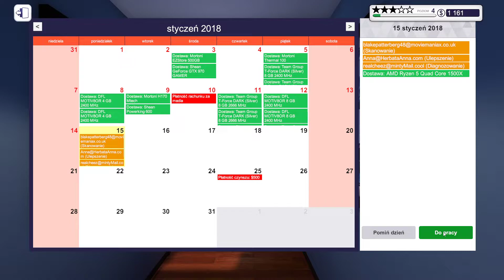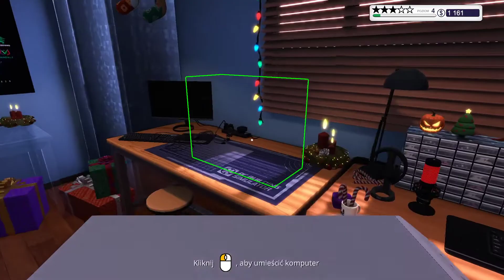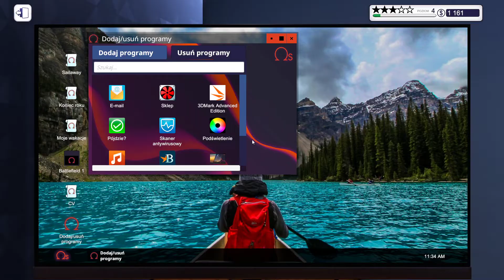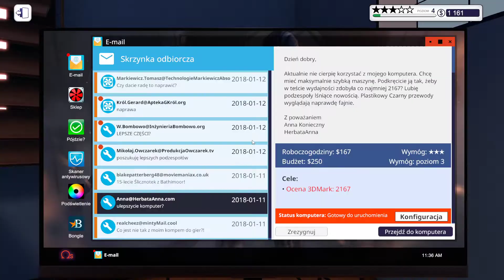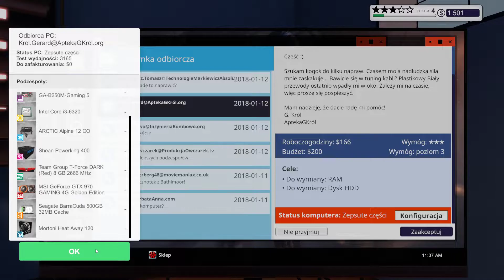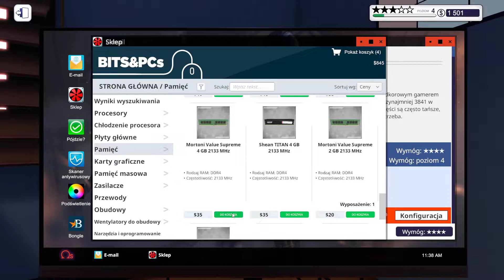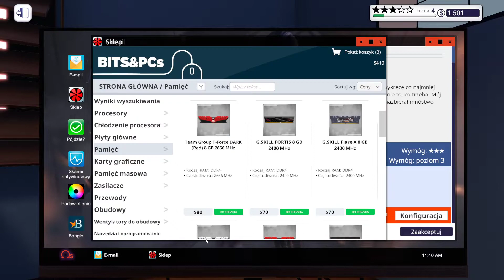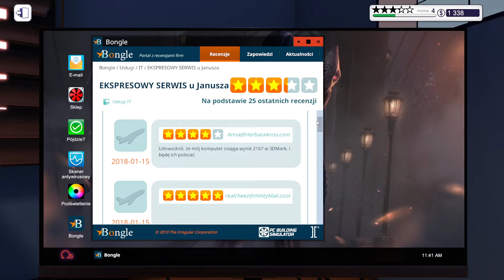PC Building Simulator PL #5 / Wymagające zlecenia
PC Building Simulator PL / PC Building Simulator po polsku

PC Building Simulator to gra symulacyjno-strategiczna wyprodukowana przez The Irregular Corporation i rumuńskiego niezależnego dewelopera Claudiu Kiss. Gra koncentruje się na posiadaniu i prowadzeniu warsztatu, który zajmuje się budową i konserwacją komputerów PC, głównie przeznaczonych do gier.